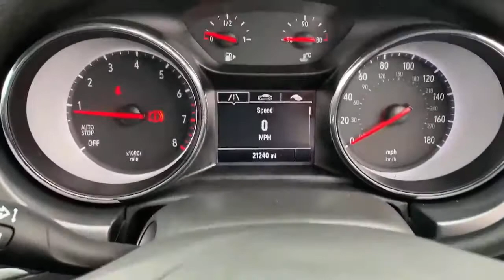Vauxhall Astra Hatchback Astra 1.0t Ecotec Design 5dr H Atchback - DU19EFS